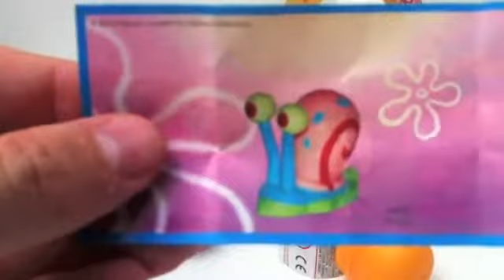Surprise Chocolate Eggs Unboxing Spongebob gift toy